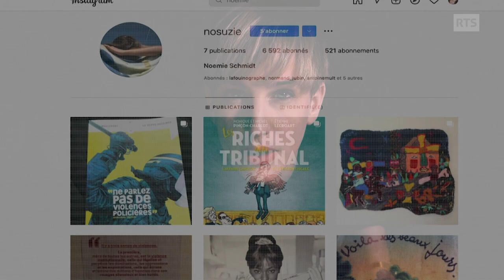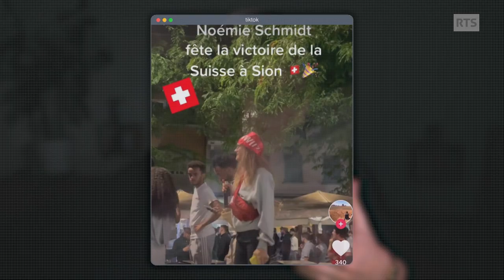Portrait de l’invitée de ce soir: Noémie Schmidt